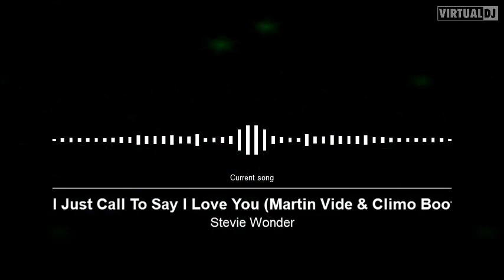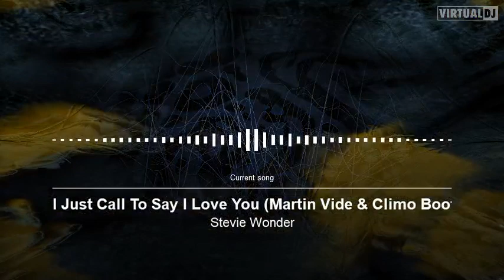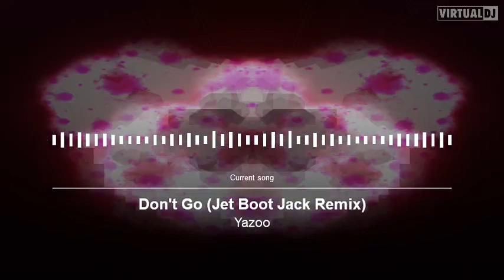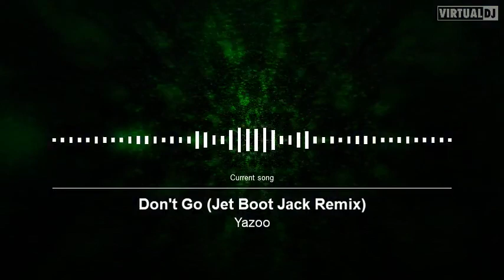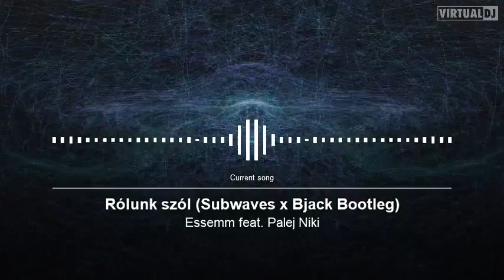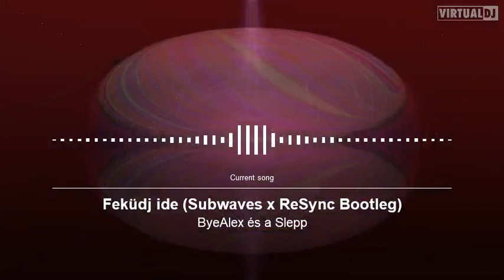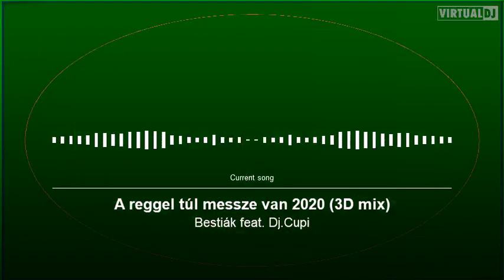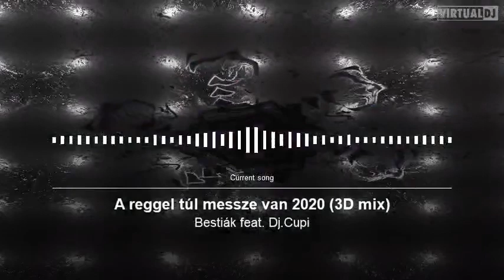Club mix 12 by Dj Tsabi (Retro)